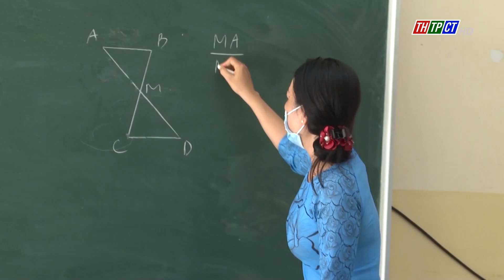The school year's minimum tuition fee is set at VND 32,000 per month | Cần Thơ News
The Department of Education and Training of Cần Thơ City recently provided guidelines for collecting and managing tuition and other fees for public educational institutions in the city at the start of the 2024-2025 school year.